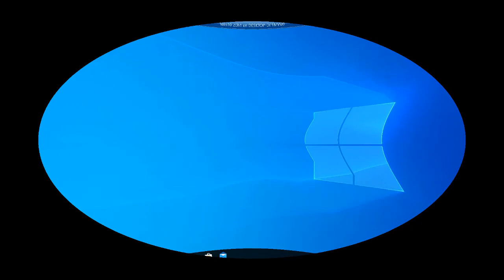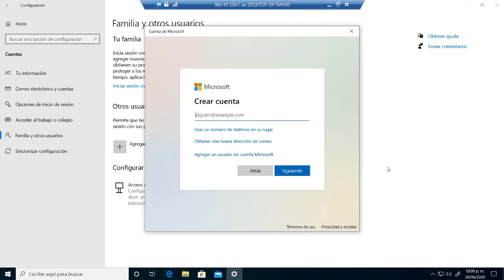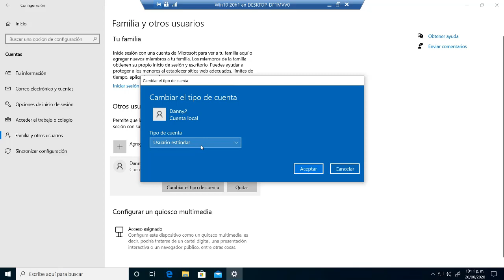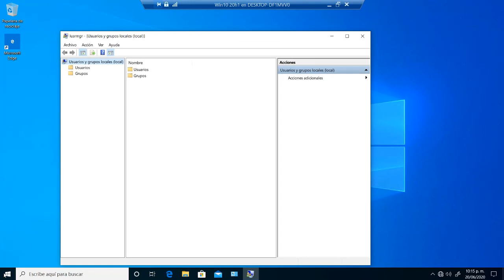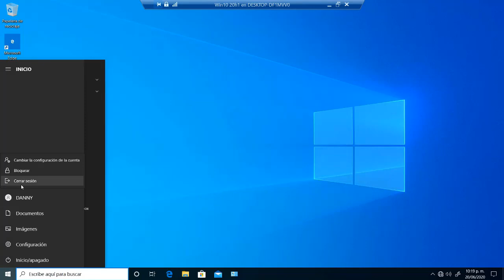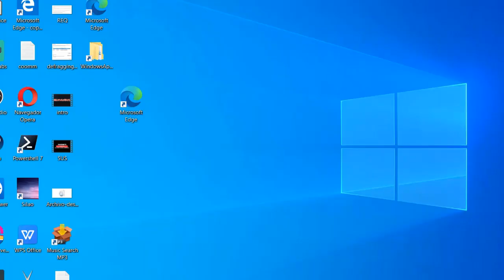Crear cuenta de usuario local sin contraseña Windows 10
Te explico como crear una cuenta de usuario local sin contraseña en Windows 10

Imperio tutoriales
Publica Tus videos o cualquier cosa de tecnologia